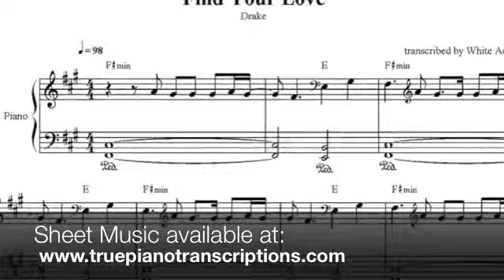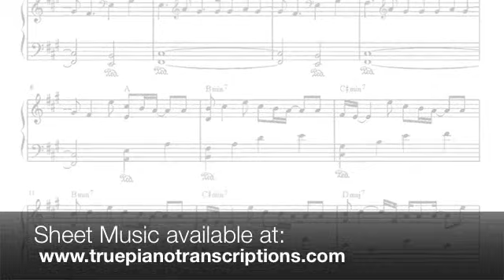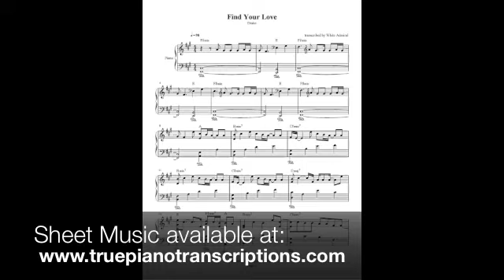Find Your Love - Drake